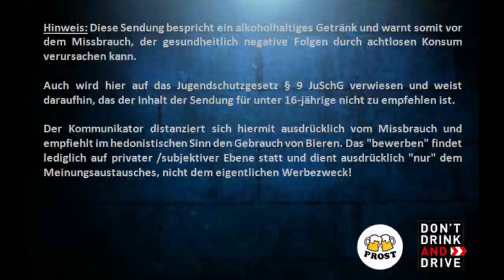Biertest - Colbitzer Bock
Colbitzer Heidebrauerei GmbH (Sachsen-Anhalt)